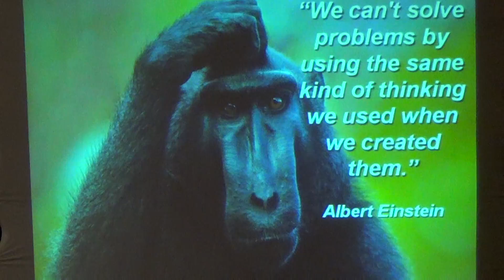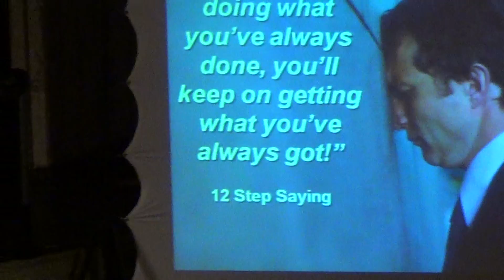October 2, 2016 Look Up! with Dr. Pat Campbell